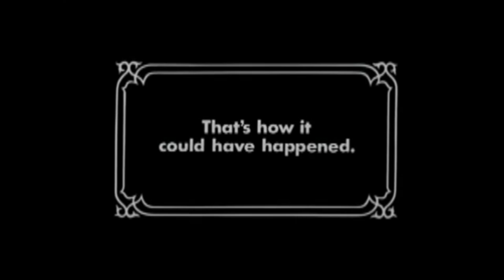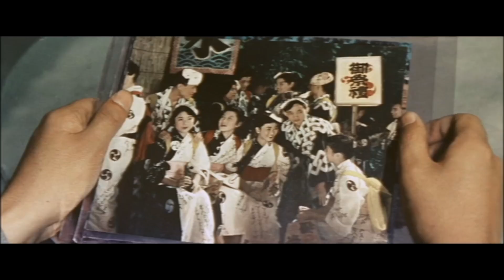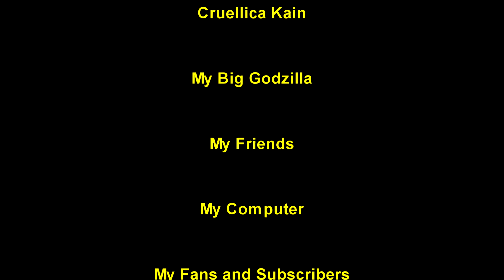Kaiju no Kami Reviews - The Mysterians (1957)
After Godzilla and Rodan, but before Mothra there was The Mysterians (known as Earth Defense Force in Japan).  Ishiro Honda proclaimed this science fiction adventure to be his favorite film he had directed.  Thus, it gives the film a lot of hype, hype that it may not live up to.  Does it?  Watch to find out.